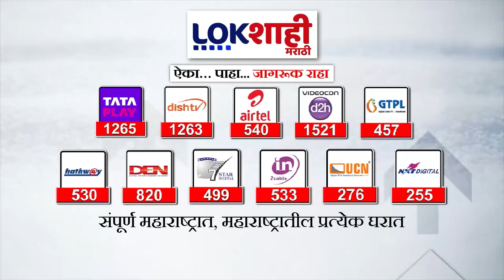Headlines| सकाळी 9 च्या हेडलाईन्स | 14 April 2024 | Lokshahi Marathi Headlines Marathi News